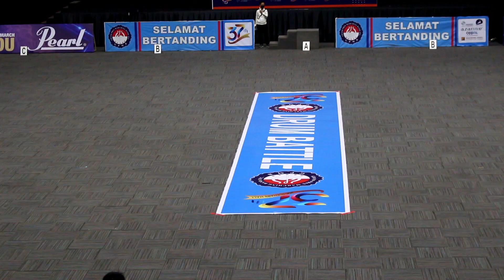GPMB 2022 Drum Battle - MB Gita Jam Gadang Bukittinggi vs JAMS In Harmonie Jakarta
MB Gita Jam Gadang Bukittinggi Sumatera Barat vs JAMS In Harmonie pada Drum Battle Contest Divisi Open Grand Prix Marching Band (GPMB) XXXVII 2022 @ Plenary Hall Jakarta Convention Center (JCC), Sabtu 24 Desember 2022.

Video: Didi S. - NihDia